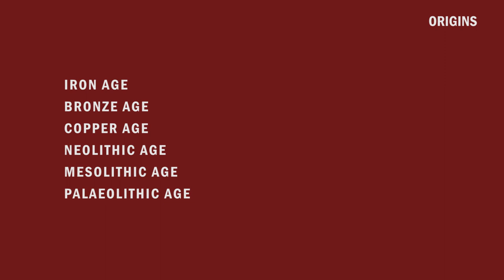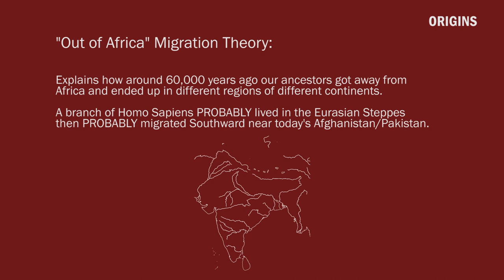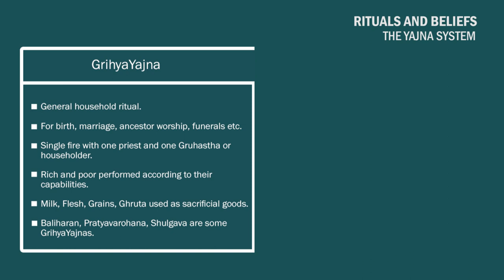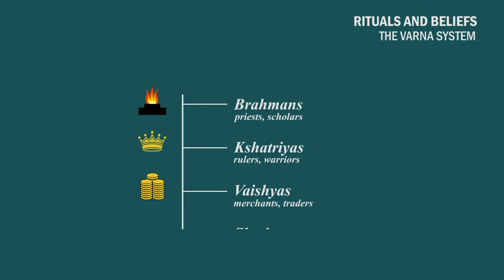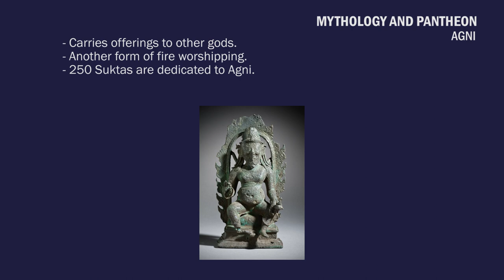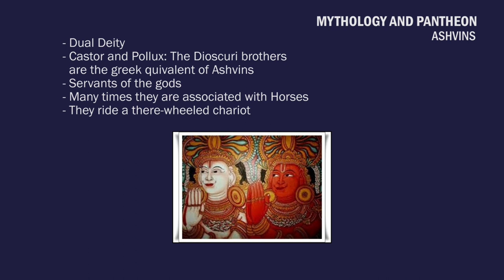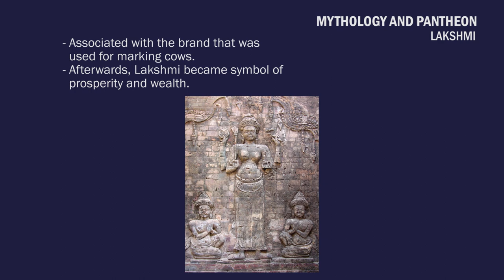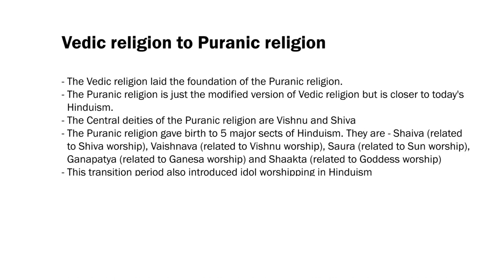Episode 12 | The Vedic Religion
We cover the Vedic religion - probably the first organized religion of our region.

Find out the origins, beliefs, mythologies, and deities that form the Vedic religion.

Switch on closed captions for subtitles.

-: India DeTaled :-

- Concept and Edited by: Ashwin Chitale
- Script by: Ruchi Yadav
- Original Music by: Asim Deshpande
- Narration by: Malhar Bapat